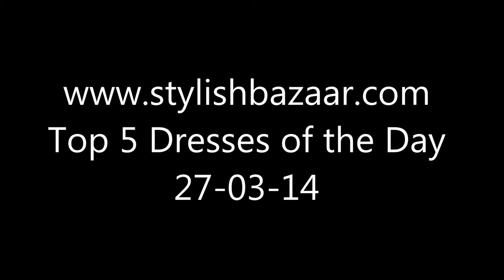Top 5 Dresses of the Day - 25/March/2014 - Beautiful Designer Salwar Kameez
27-March-2014: Thursday.

Hello People! How are you?

Hope you are doing fine! A big hello and welcome to all the fans of Indian fashion and Stylishbazaar.com. We are here with today's edition of the the Top 5 dresses from our collection.
Have a look at the video and tell us your personal favourite.

WANT TO BUY THESE DRESSES or
To Check the Fabrics and work